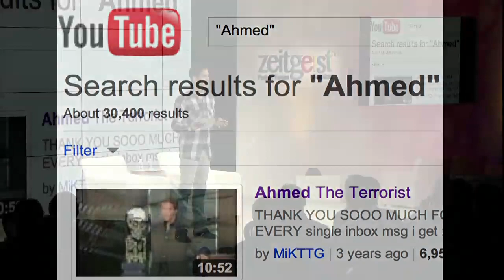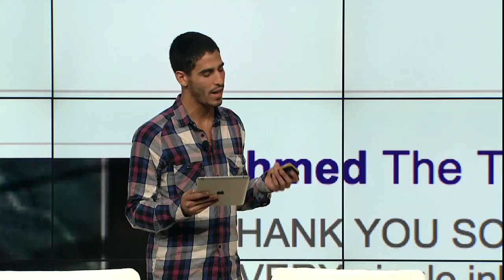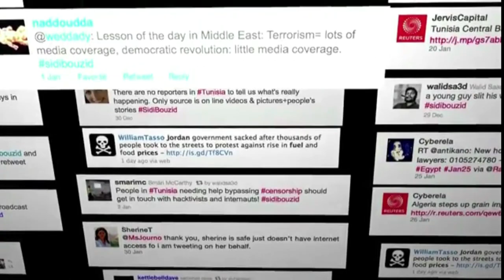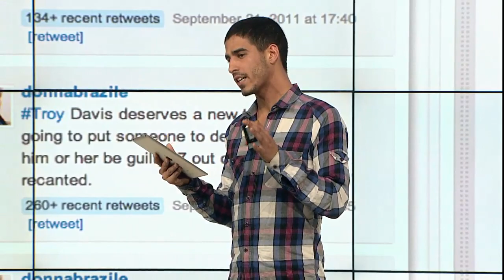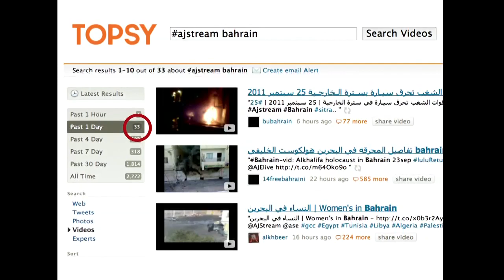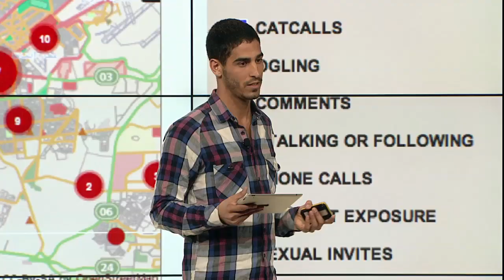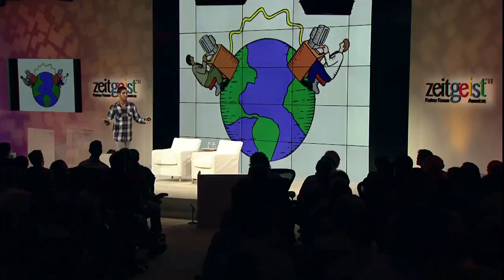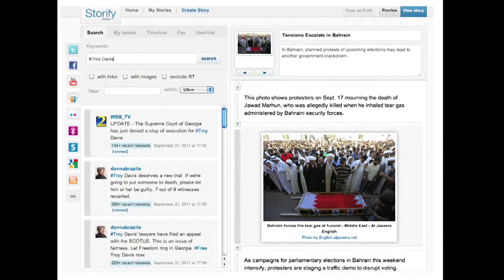How Technology is Shaping the Arab World | Digital Producer Ahmed Shihab-Eldin | Google Zeitgeist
The News--From bringing light to untold stories to becoming the story - how has the news evolved and how can it be used as a medium for change?

Ahmed Shihab-Eldin, Co-Host and Digital Producer, "The Stream",  Al-Jazeera